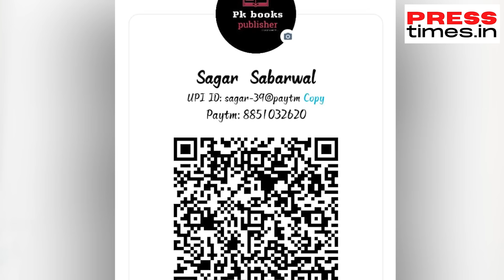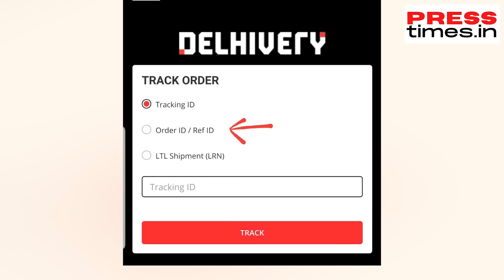Pk Book Publisher || handwriting work from home job real fake ???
Hello welcome to Presstimes,today we are here to tell you  about another work from home Handwriting job

pk book publisher,pk book publishers,publisher fees on books,best book publishers in pakistan,public,book publishing companies,pk publications,pk books
pocket book publishers
publisher apkpure
dk book publishers
d k publishing
e-book publishers
ebook publisher free

handwriting job,oxford publication handwriting job,handwriting jobs,oxford publication handwriting job reviews,handwriting jobs from home,is epay handwriting job safe
handwriting jobs near me
handwriting jobs remote
digital source india handwriting job
handwriting jobs online
epay handwriting job reviews
ideal enterprises handwriting job
grs infotech handwriting job reviews
is handwriting job genuine
record work handwriting job
ssb publication handwriting job
oxford publication handwriting job registration
handwriting job at home
handwriting job at home near me
handwriting job application
handwriting job application form 2022
handwriting jobs in india
hand writing job at home without investment
hand writing job application bangla
handwritten job application letter
handwritten job application
handwriting jobs are genuine
aryan book publication handwriting job
about oxford publication handwriting job
is there any job for good handwriting
handwriting application for job
handwriting sample for job application
handwriting application for teacher job
handwriting analysis job
handwriting jobs bangalore
handwriting workbook
handwriting workbook pdf
handwriting based jobs
handwriting based work
hand writing job in bhopal
handwriting jobs in bangalore from home
handwriting jobs in bathinda
handwriting jobs in bhubaneswar
bengali handwriting job
book handwriting job
handwriting jobs from home in bijapur karnataka
home based jobs in handwriting
pinkbow handwriting job
aryan book publication handwriting job review
sk book publisher handwriting job
hand writing job means
simple handwriting jobs
handwriting job complaints
handwriting jobs canada
handwriting cards job
calligraphy jobs chicago
handwriting job in chennai
handwriting jobs in chandigarh
handwriting jobs in company
copy handwriting job
what job can you get with good handwriting

work from home,work from home jobs,amazon work from home,amazon work from home jobs,work from home jobs near me,part time work from home jobs